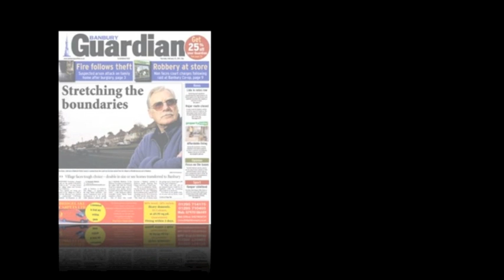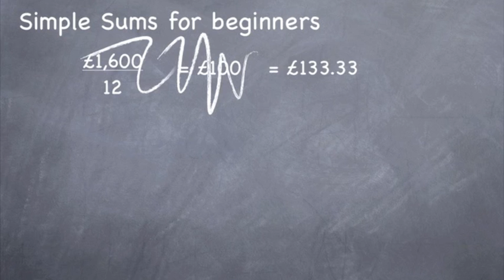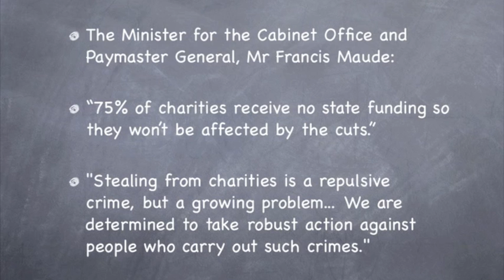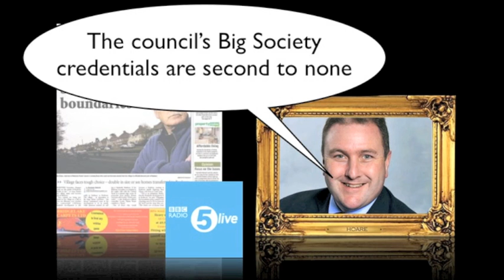Response to "The Big Society?"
A follow-up to my rant about The Big Society
More of Ken Norman's personal take and a response to Councillor Simon Hoare.